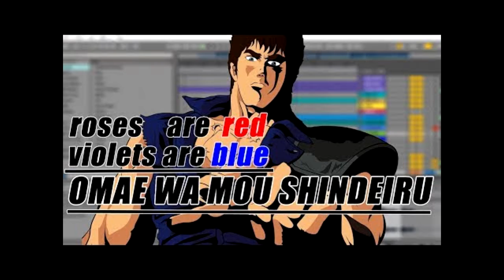Allergies cost me my pet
I remember sniffing a cat, some German and running

Well since you're here let's make a deal, follow me to the lower level

Comment : what it do red boi and I'll give you a shoutout in the next video ;)